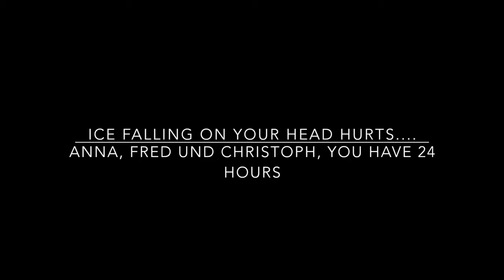IceBucketChallenge & Donation to Macmillan Cancer Support.